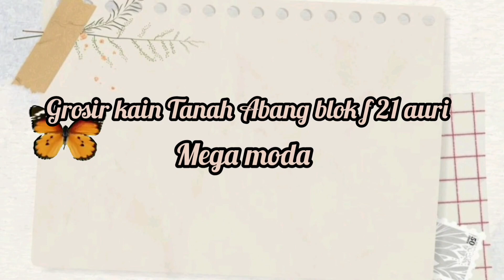Pengankatan mesin texstile